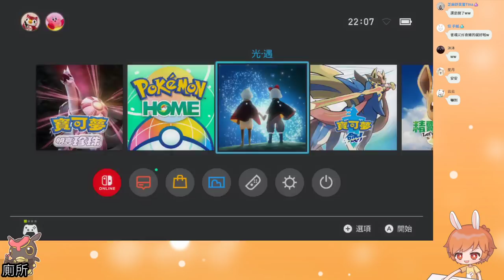【繁星】Minecraft 週一 輕鬆末日 2022 1 24